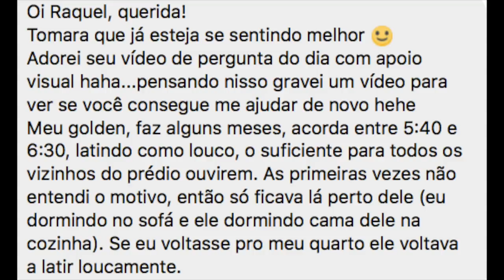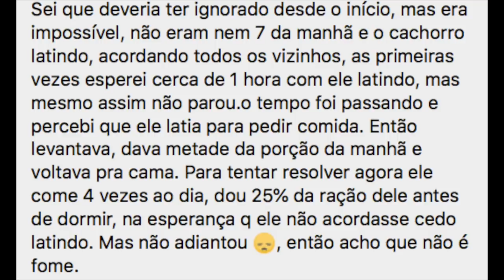Golden que acorda às 5:30 da manhã latindo!